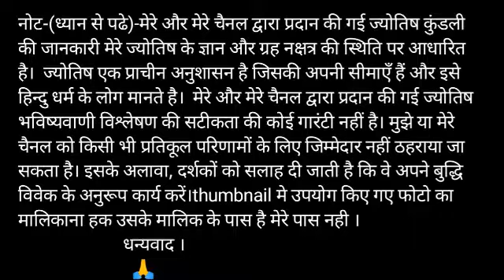Mithun Rashi 19 October 2020 | Aaj Ka Mithun_Rashifal | Gemini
मिथुन राशि 19 अक्टूबर सोमवार | Aaj Ka Mithun Rashifal | Mithun Rashi 19 October 2020 /

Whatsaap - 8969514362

Aaj ki Mithun rashi/ Mithun rashi aaj ka rashifal | 19 October mithun rashi | Basic Baba

19 October 2020 mithun rashi
mithun rashi October 2020
Dainik Rashifal,Horoscope,Astrology
19 अक्टूबर मिथुन राशि
आज का राशिफल मिथुन राशि
मिथुन राशिफल

mithun dainik rashifal 19 October 2020
1st-mithun rashi love rashifal
2nd-Mithun rashi dainik rupya paisa rashifal
3rd- Mithun rashi dainik swasthay rashifal
4th- Mithun  dainik vyapaar vyavsay career rashifal
5th- Mithun Dainik gyan shikha rashifal
मिथुन राशि दैनिक राशिफल 19 अक्टूबर 2020 -
1- मिथुन  राशि के दैनिक उपाय
2- मिथुन  राशि धन और वित्त संबंधित सारी बाते
3- मिथुन राशि प्रेम संबंध प्रेम प्रसंग राशिफल
4- मिथुन राशि दैनिक स्वास्थ्य से संबंधित राशिफल
5- मिथुन  राशि व्यापार व्यवसाय करियर जीवन राशिफल
6- मिथुन  राशि दैनिक राशिफल
7- मिथुन  राशि जन्मकुंडली विशेषज्ञ

Mithun Rashifal 19 October 2020
19 October Mithun Rashi
Dainik Rashifal
Horoscope
 Astrology
19 अक्टूबर दिन सोमवार  मिथुन राशि

धन्यवाद ।